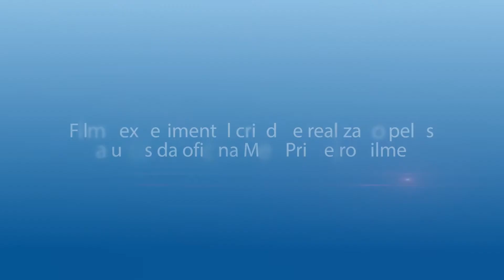Meu Primeiro Filme #4 - UM VIAJANTE DO PASSADO (FILME DOS ALUNOS DA OFICINA)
O filme "Um Viajante do Passado" é uma produção experimental criada e realizada pelos participantes da 11ª Oficina Batataense de Cinema Meu Primeiro Filme no ano de 2017 na cidade de Batatais - SP.

A Oficina Meu Primeiro Filme é aplicada presencialmente em Batatais desde 2007 e em várias outras cidades da região de Ribeirão Preto -SP. As inscrições são gratuitas e não é exigido nenhum tipo de experiência anterior por parte do interessado.
Durante a oficina, os participantes recebem as noções básicas de técnica cinematográfica (etapas de produção, roteiro, linguagem, funções técnicas, etc) e são eles mesmos quem roteirizam e gravam os curtas-metragens, tudo sob orientação e suporte do coordenador da oficina.
Cada oficina, normalmente, resulta em uma média de 5 curtas que são exibidos em uma Mostra Pública no próprio município.

Ficha Técnica
Direção: Maurício de Oliveira
Assistente de Direção: Jones Bueno
Fotografia: Flávio de Mello Stopa
Som: Anna Lopes / Sidi Canelli
Ideia Original de Roteiro: Maurício de Oliveira
Arte: Marcelo Vaccari / Gilberto Reis / Anna Lopes
Produção: Regina Nassralla
Elenco: Cauê Henrique de Deus / Rodrigo Martins / Elker dos Santos / Romário Lima / Clênio Roberto de Brito / Rodrigo Gomes Garcia / Levi Vieira / Kauê de Castro Brito
Edição: Rogerio Takashi / Maurício de Oliveira
Coordenação da Oficina: Rogerio Takashi
Assistência da Oficina: Renan de Omote
Supervisão da Oficina: José Adalto Cardoso

Cine7 Play é um canal informativo e de entretenimento com conteúdo produzido exclusivamente pela produtora Cine7 Filmes: